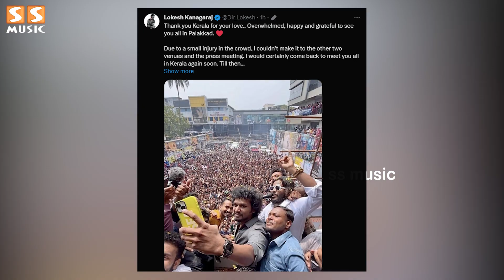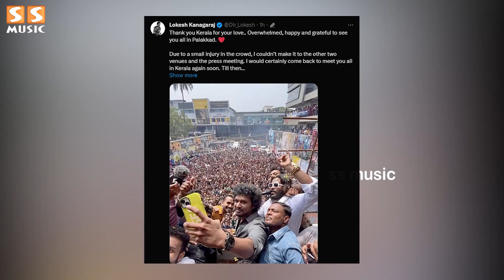🔥 ரசிகர்களின் பாச வெள்ளத்தில் சிக்கிய Lokesh - Thalapathy Vijay | Leo Worldwide Records